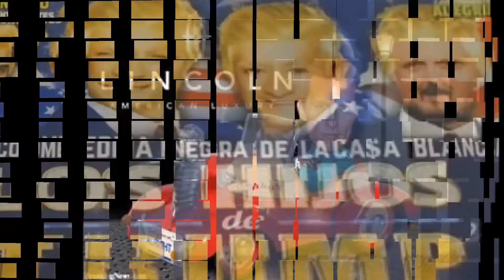Frankie Paradiso Sings "BUTTON UP YOUR OVERCOAT" (Anti-Donald & Anti-Hillary)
Appalled by the never-ending lies the 2 Pinocchio-nosed presidential candidates keep telling the electorate of the USA, our Amsterdam Bard on Java expresses his feelings to the tune of Button Up Your Overcoat (1928), written by Henderson, DeSylva & Brown., and most memorably popularized by Helen Kane, who inpsired the voice and character of the cartoon Belle Betty Boop. Arrangement, vocals and guitar by Frankie Paradiso, 2016.